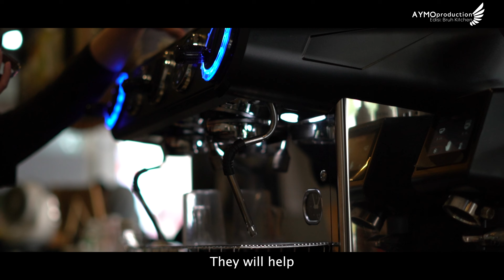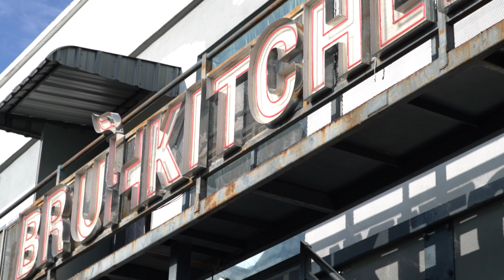ACE 2024 MARA Next Top Entrepreneur Kolej Profesional MARA Ayer Molek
Video ini adalah berkaitan pertandingan IPMa Advance Creative Entrepreneurship Challenge (ACE) 2024 daripada Kolej Profesional MARA Ayer Molek.

Team kami:
1. Muhammad Irfan bin Muhammad Nezam
2. Muhammad bin Kamarulzaman
3. Nurin Fazila binti Rosman@Munir

ProgramInspirasiUsahawanBelia(RISE)
Ignite,Innovate,Inspired!